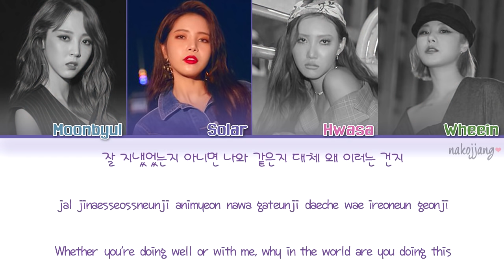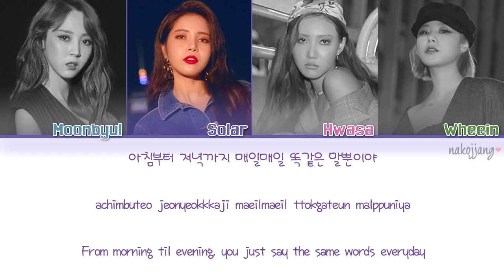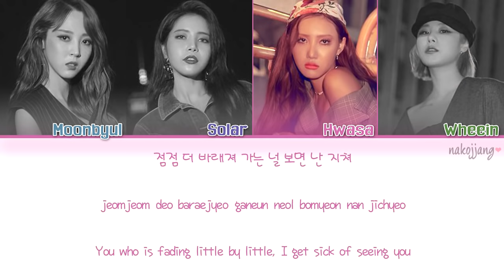MAMAMOO (마마무) – NO MORE DRAMA (Color Coded Lyrics Eng/Rom/Han/가사)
I DO NOT OWN THE PHOTOS AND SONG. NO COPYRIGHT INFRIGMENT INTENDED. SONGS AND PHOTOS GO TO: RBW ENTERTAINMENT.

➣ Members are listed in random order.
➣ Color Coding & English Translations may not be 10000% accurate.

Support artist here by watching MV's:

가사 마마무
가사  마마무 no more drama
No more drama lyrics
No more drama mamamoo
Mamamoo no more drama eng rom han lyrics
Mamamoo no more drama eng rom han lyrics color coded
Mamamoo color coded lyrics
Mamamoo mv
Mamamoo live
Mamamoo no more drama eng lyrics
Mamamoo no more drama official audio
Mamamoo no more drama album
Mamamoo wind flower
Mamamoo wind flower eng rom han lyrics
Mamamoo wind flower lyrics
Mamamoo wind flower romanization
Mamamoo wind flower album
Mamamoo blue;s
Mamamoo blue;s album
Hwasa, Wheein, Moonbyul, Solar

MAMAMOO Blue;S Album:
Track 1. 가을에서 겨울로 (From Autumn to Winter)
Track 2. No More Drama
Track 3. HELLO
Track 4. 생각보단 괜찮아 (Better than I thought)
Track 5. Morning
Track 6. Wind Flower (TITLE TRACK)